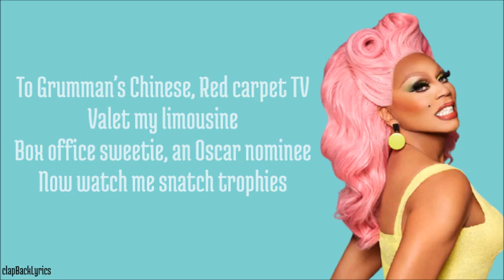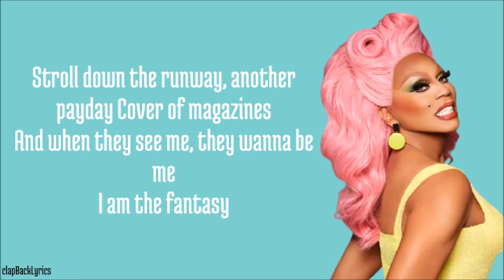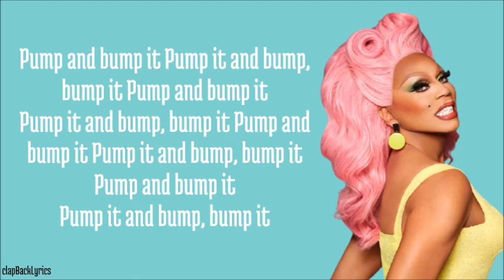RuPaul - Cover Girl (Lyrics)